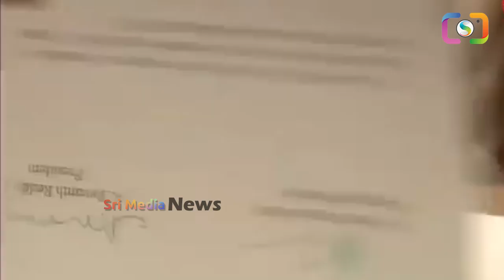ఏరికోరి మరి ఆ ఫైల్ మీద సంతకం పెట్టిన రేవంత్ రెడ్డి | PCC Revanth Reddy Oath Ceremony | Ys Jagan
WATCH : ఏరికోరి మరి ఆ ఫైల్ మీద సంతకం పెట్టిన రేవంత్ రెడ్డి |  PCC Revanth Reddy Oath Ceremony | Ys Jagan